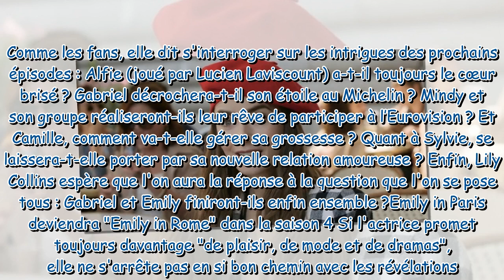Emily in Paris... mais plus en France ?! Lily Collins annonce un grand changement pour la saison 4